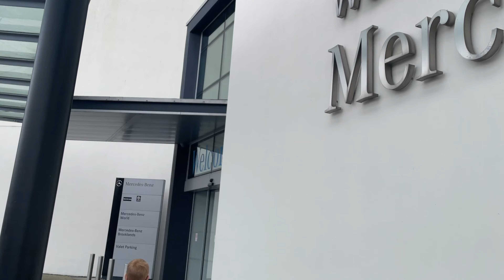Mercedes-Benz World, Weybridge - Stuttgart Discovery!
Embark on a ROARsome ride through luxury and performance in the latest Stanlesaurus vlog at Mercedes-Benz World! Join Stanlesaurus as he explores the epitome of automotive excellence, looks at historic machines, and witness cutting-edge technology.

Buckle up for an adrenaline-fueled journey into the heart of automotive innovation and Mercedes-Benz elegance! @MercedesBenz @MercedesBenzWorldUK